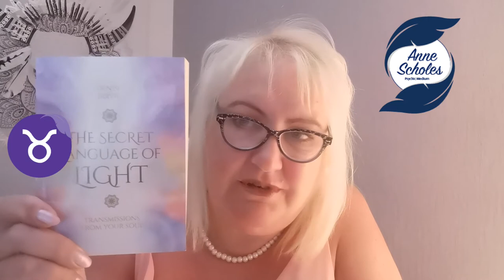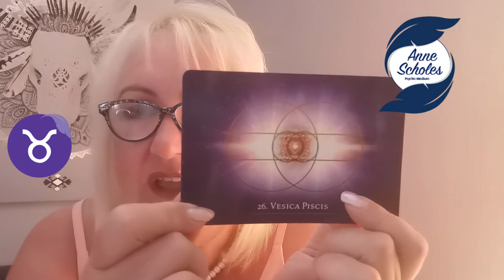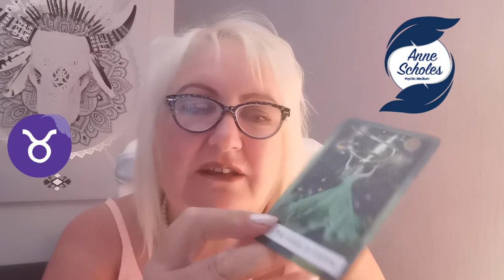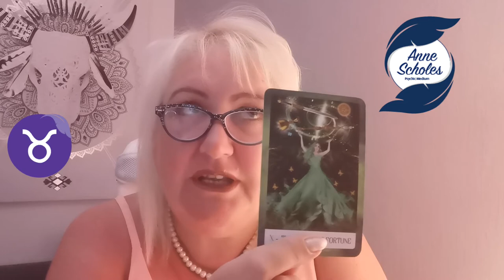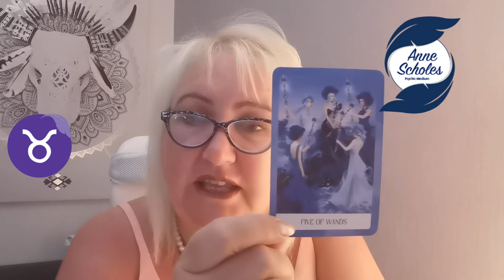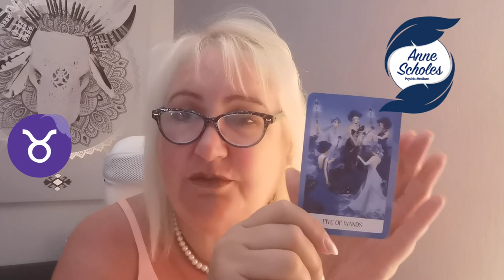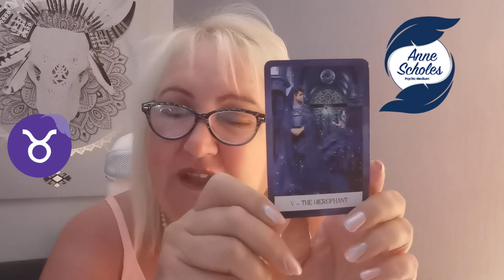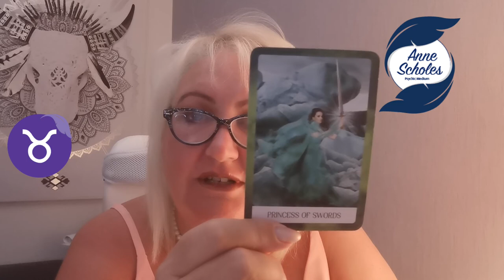Taurus :June, You can pull this off.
Hi, welcome to your June tarot reading please give a thumbs up if you enjoyed this video and hit the subscribe button to be notified when I put up new videos.

 N. B. All readings are classed as entertainment only.